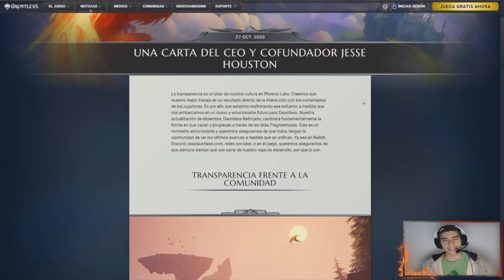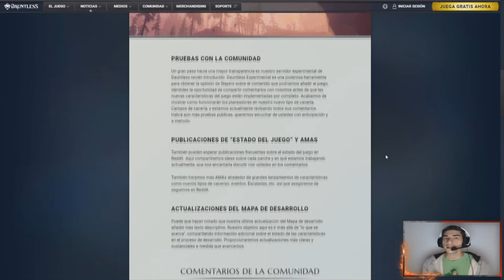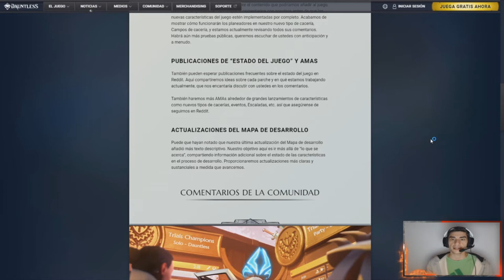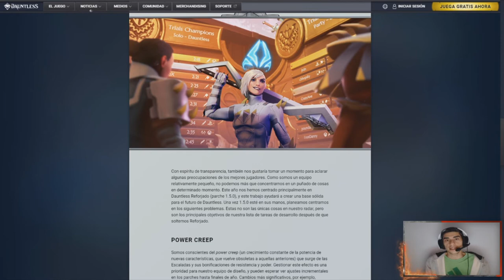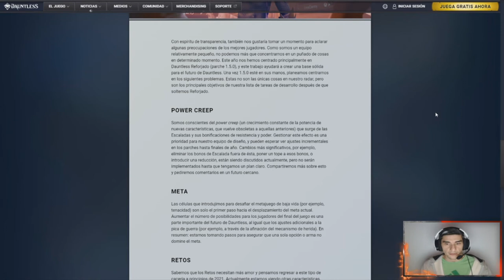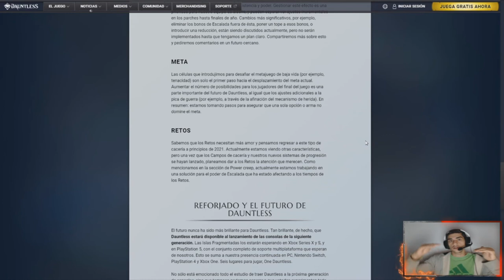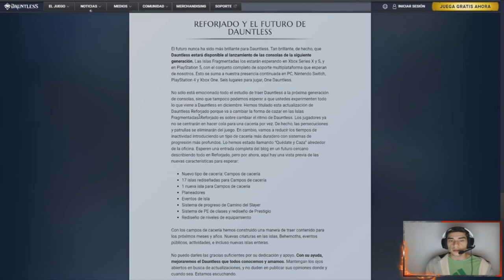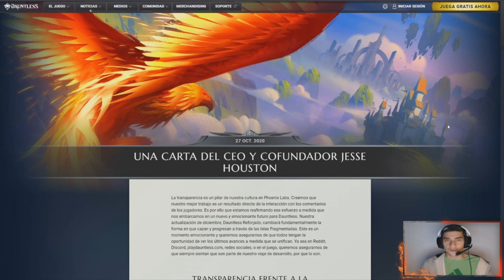TODO va a CAMBIAR *EL CEO HABLA* //// Dauntless Español